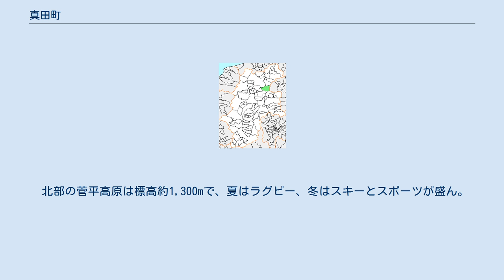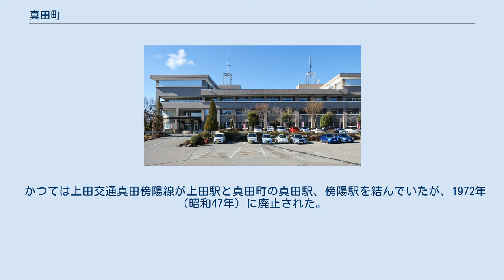真田町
菅平高原 真田町（さなだまち）は、長野県東部（東信）の小県郡に存在した町で、2006年（平成18年）3月6日に、上田市、小県郡丸子町、武石村と合併し、新しい上田市の一部となった。
 北部の菅平高原は標高約1,300mで、夏はラグビー、冬はスキーとスポーツが盛ん。
また、夏の冷涼な気候を利用した高原野菜の栽培も盛んに行われている。
 東西約19.6 km、南北約17.2 kmの逆台形型をしている。
 戦国期に甲斐国武田氏の家臣となり、豊臣政権時代に大名化し、近世大名として存続した真田氏発祥の地である。
 農業・観光が基幹産業である。
 真田町には、上田市を経由してアクセスするのが一般的であるが、長野市から長野県道35号長野真田線で峠を越えて行くこともできる。
 鉄道はなく、上田市の上田駅（JR東日本北陸新幹線、しなの鉄道線、上田電鉄別所線）と路線バスにより結ばれている。
 かつては上田交通真田傍陽線が上田駅と真田町の真田駅、傍陽駅を結んでいたが、1972年（昭和47年）に廃止された。
 バス停は国道144号沿いにあり、バス停名は「真田自治センター入口」となる。
 参考：最寄の高速道路のインターチェンジ